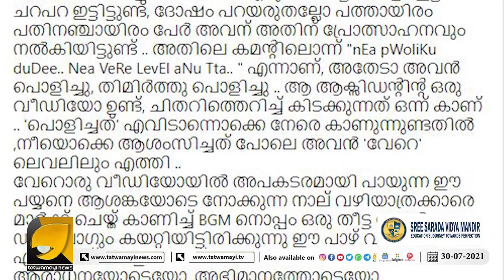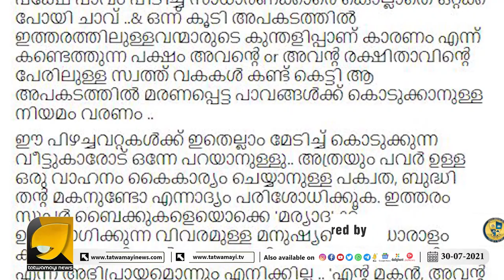റോഡിലിറങ്ങുന്നവർ ജാഗ്രതൈ..! ആളെക്കൊല്ലി ബൈക്കുകൾ പിന്നിലുണ്ട്...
ആളെക്കൊല്ലി ബൈക്കുകളെയും  ന്യൂജെൻ ഫ്രീക്കന്മാരെയും പടച്ചുവിടുന്ന  മാതാപിതാക്കൾ ഇതൊന്നു കേൾക്കുക...